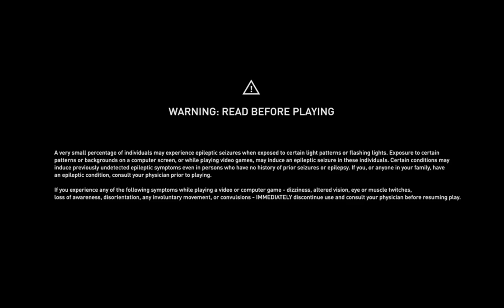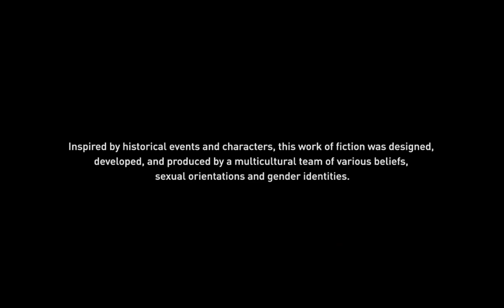Assassins Creed Valhalla Playthrough Vod 28